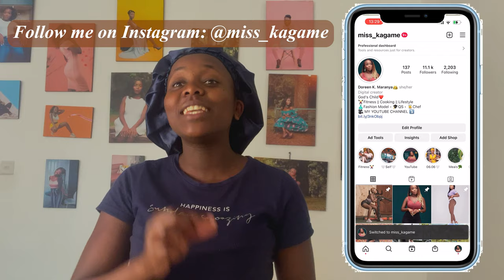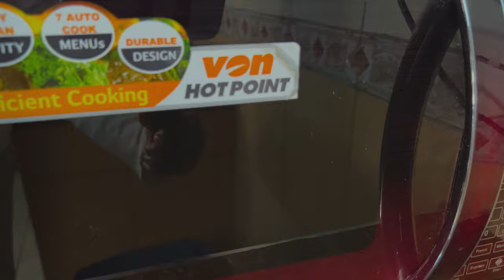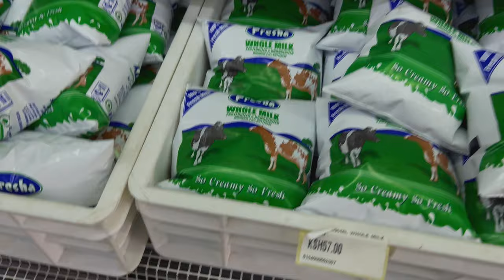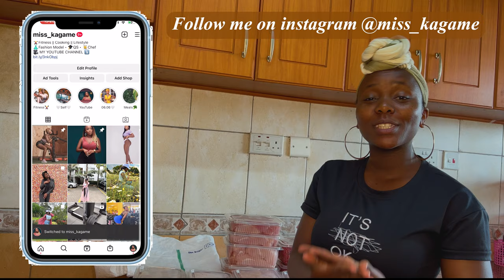VLOG// EXTREME DEEP CLEAN WITH ME! | Shopping | Unboxing and much more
This is a deep clean video with me that includes a small house tour. Sit down relax & enjoy watching!